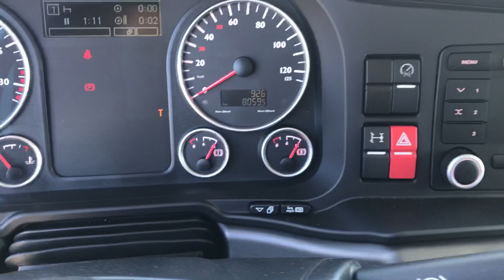MAN Autotransport på klaravik.dk